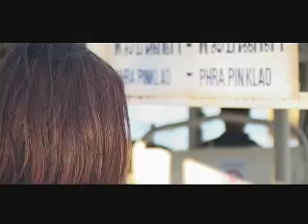Salmon Production Showreel 2009